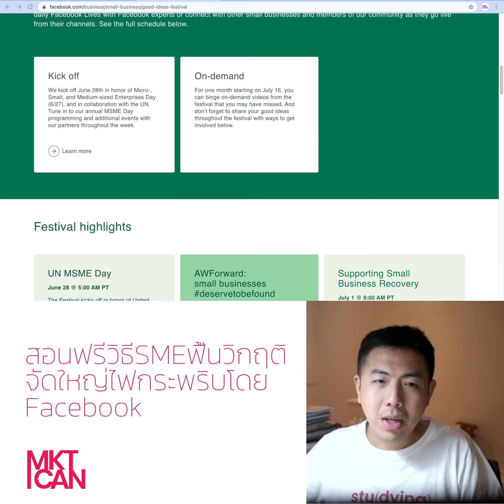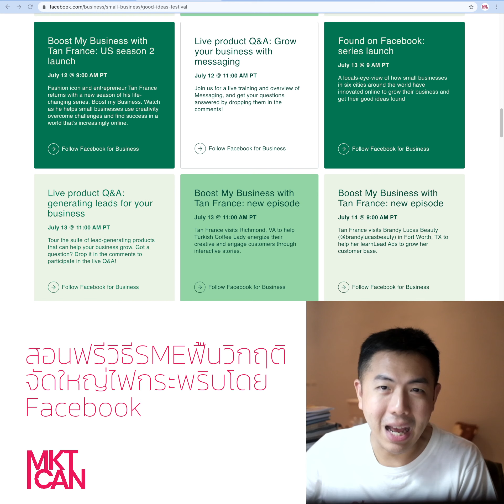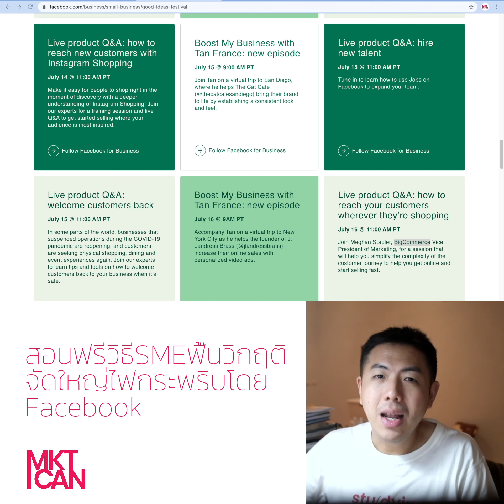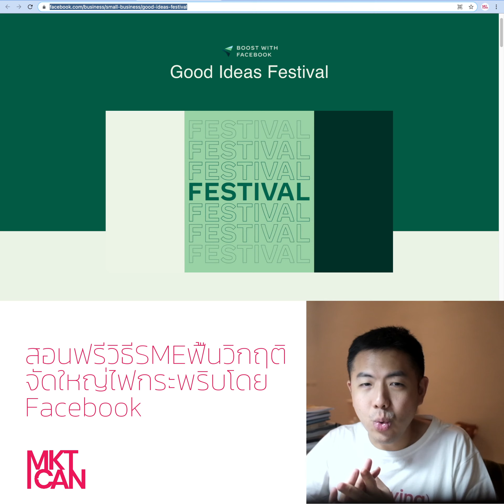SME เรียนฟรีวิธีฟื้นจากวิกฤติกับเฟสบุ๊คโดยตรง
เข้าดูรายละเอียดคอร์สเรียนฟรีได้ตรงนี้เลยฮะ

อยากรู้ลึกเรื่องการตลาด มาเจอกันได้ที่